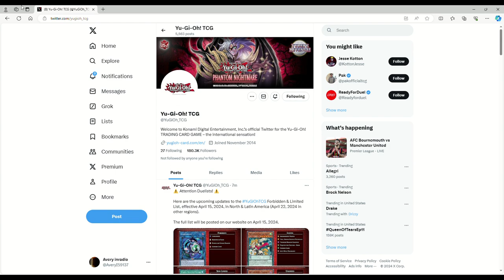YUGIOH APRIL 15 2024 BAN LIST IS HERE SNAKE EYES IS STILL ALIVE!?